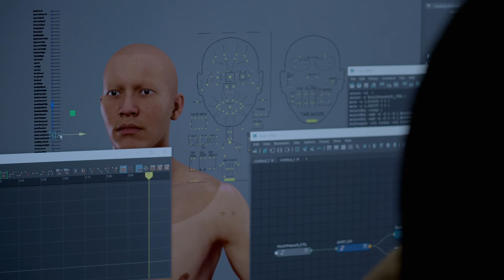Meet the Artist 2024: Hans Block and Moritz Riesewieck on "Eternal You"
Meet Hans Block and Moritz Riesewieck, the filmmakers of "Eternal You," which is playing in the World Cinema Documentary Competition section at the 2024 Sundance Film Festival. Presented by Acura.